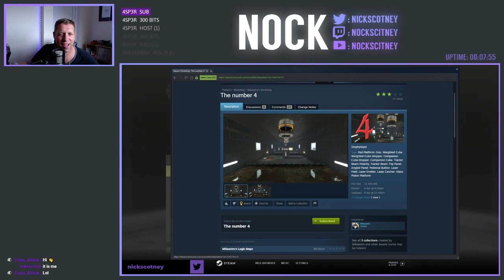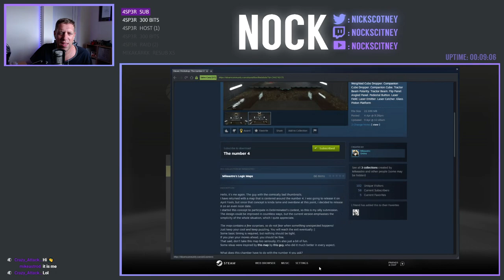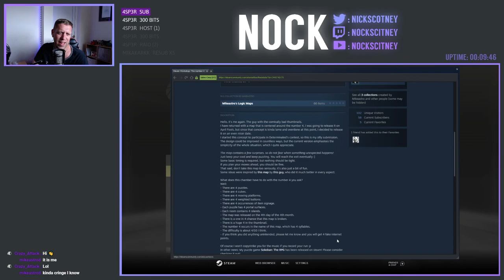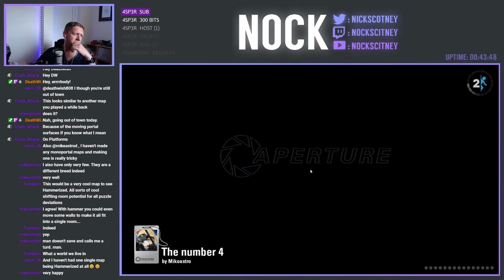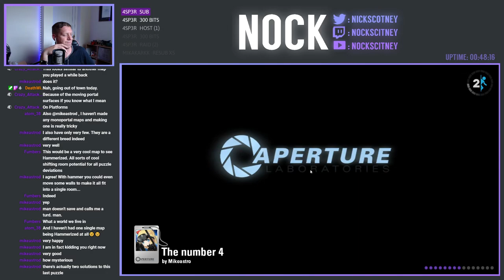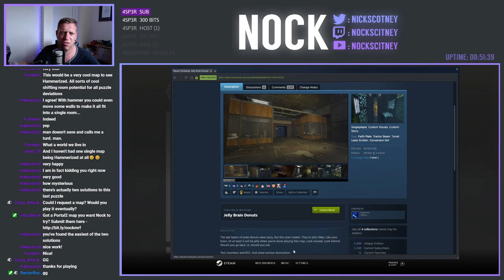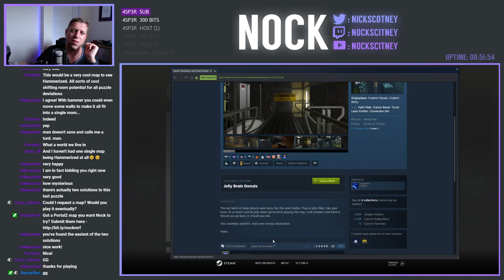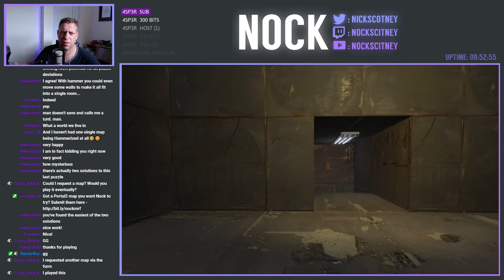In Honour of LB, Chair Destroyer | Community Chambers Live-Stream (2021-06-11)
A couple of maps in today's stream, starting off with The number 4 from Mike and finishing off with Jelly Brain Donuts from Skyferret

0:00 The number 4 by mikeastro
43:40 Jelly Brain Donuts by Skyferret